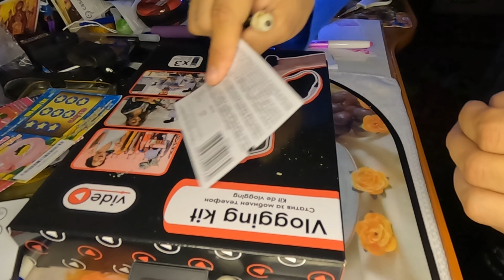Am răzuit din nou 4 lozuri 2buc Zodiac și doua Sparge Pusculita !